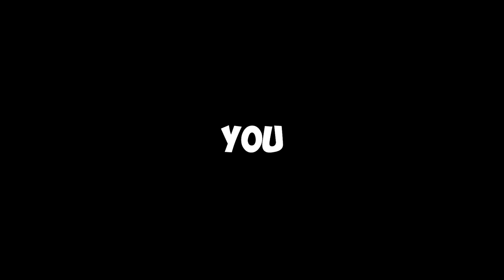Minecraft MANHUNT but i am the AVATAR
Today me and my friends did a Minecraft Manhunt were i am the Avatar
We were able to do this by adding the Avatar Mod 2: Out of the Iceberg
At the end i combined all of my avatar bending to do some massive damage to the enderdragon, but was it enough to defeat him?